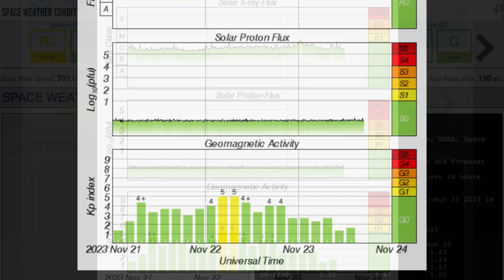LOOK WHAT OUR SUN JUST DID‼️ C.M.E. Headed OUR Way…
November 23 2023
Sharing the latest update on OUR Sun.
Sun fires C.M.E. Towards Earth also M Class Solar flare detected.